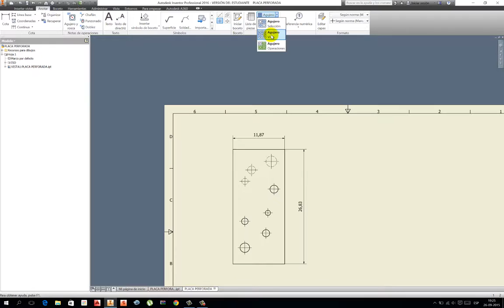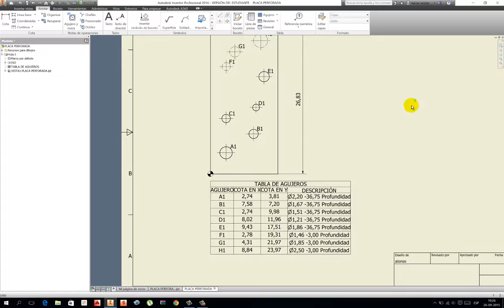ACOTADO PLACA PERFORADA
Uso de herramienta de distribución de perforaciones bao matriz cartesiana